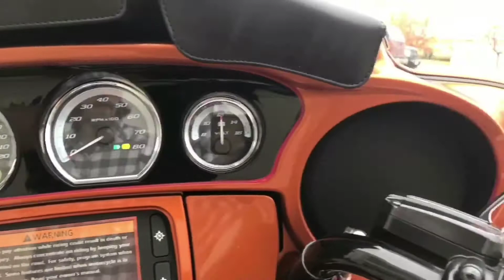La Harley-Davidson de la Semana!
Longhorn Harley-Davidson
2014 Electra Glide Ultra Limited